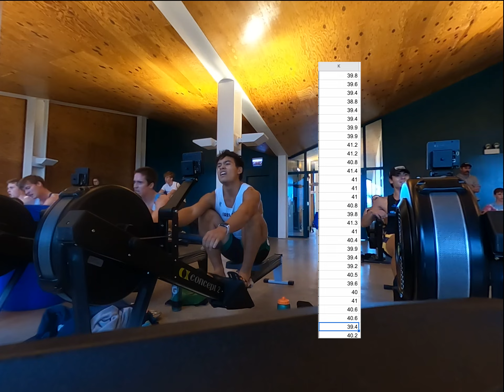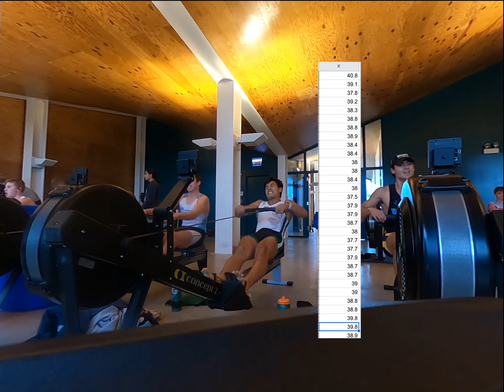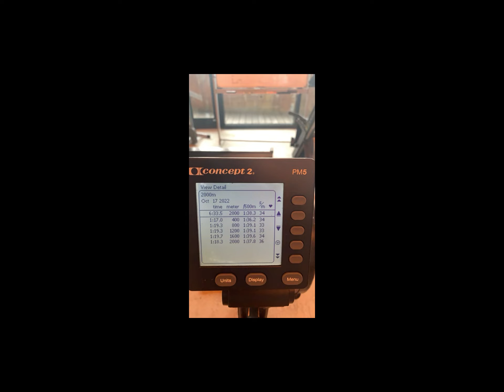2k OLD PR 6:33.5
Wasnt the 6:29 monster I was hoping for but still had a nice 2.3 second PR